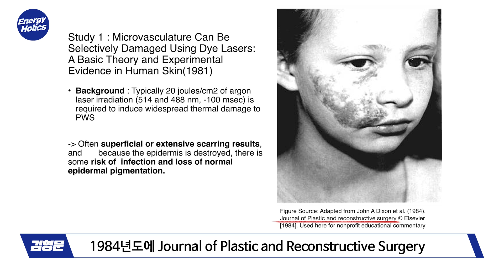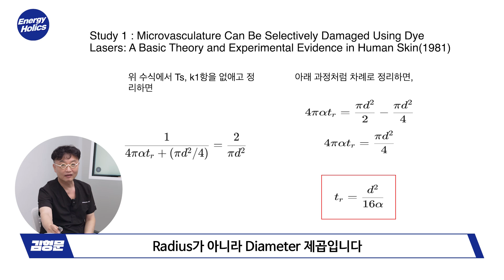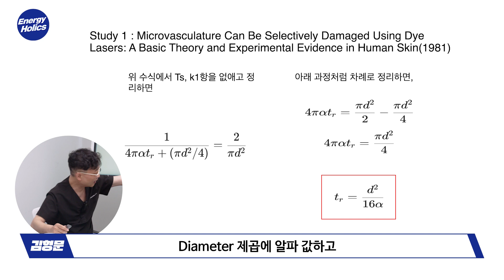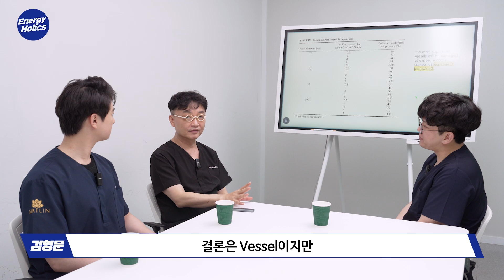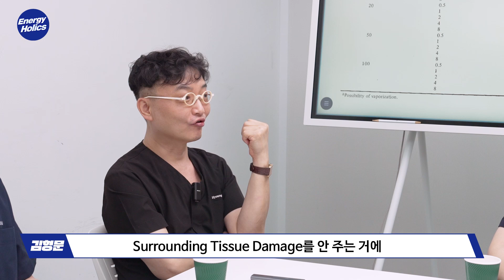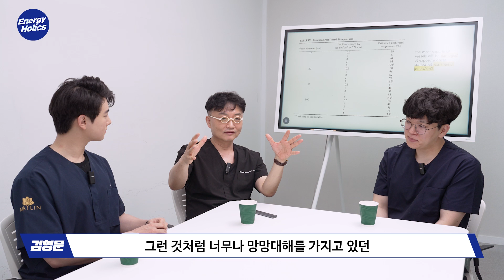[ENG&JAP Sub] Deep Dive Into LASER : SPT EP2 - Theory, Limits and Legacy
안녕하세요 에너지홀릭스의 김형문입니다.

이번 편은 지난 편 허두보 원장님의 강의에 이어
두 젊은 의사 선생님과 함께 강의에 대한 논평을 해보았습니다.

이 논문의 이론과 한계 그리고 유산들을 함께 알아보시죠